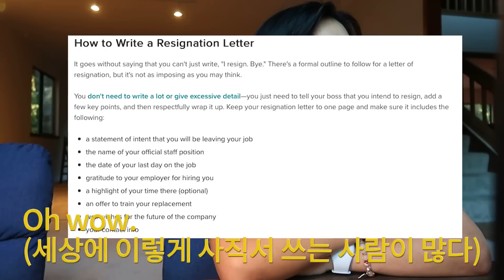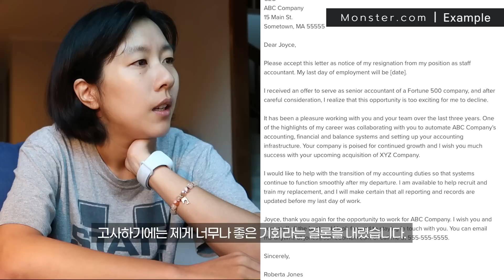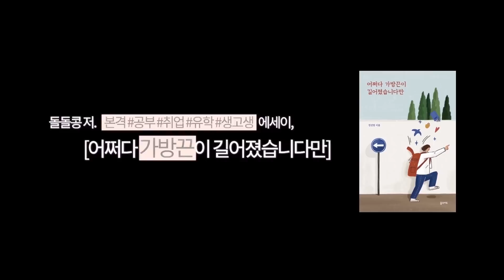실시간 사표쓰고 제출하는 직장인 브이로그 (한숨과다 주의)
돌돌콩의 본격 쌩고생 미국유학/생활 에세이집,

블로그에 오시면 더 많은 이야기가 있어요! If you read Korean, please come see us at my blog! もし韓国語が読める方は私のブログへぜひ

모닝저널 전용인스타, I post my morning journal every morning on IG